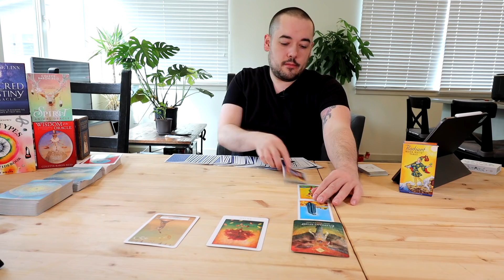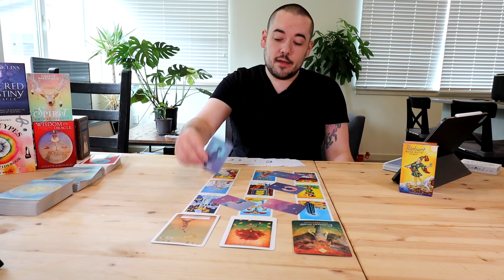Aquarius "You Can't Imagine The Changes Coming To This Connection!" July 20th - July 26th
Monday: Air Signs (Gemini, Libra, Aquarius)
Tuesday:  Fire Signs (Aries, Leo, Sagittarius)
Wednesday: Earth Signs (Taurus, Virgo, Capricorn)
Thursday: Water Signs (Pisces, Cancer, Scorpio)